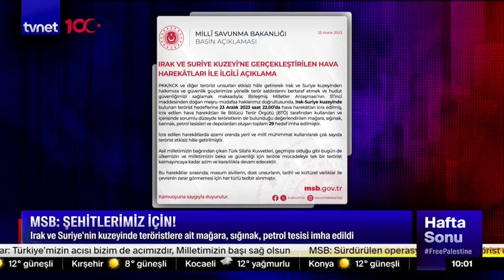Irak ve Suriye'nin kuzeyinde 29 hedef imha edildi!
Milli Savunma Bakanlığı (MSB) Pençe-Kilit Harekâtı bölgesinde 6 askerin şehit olduğunu açıklamıştı. Bakanlığın dün yaptığı açıklamayla birlikte şehit sayısı 12'ye yükseldi.

MSB X hesabı üzerinden, "Şehitlerimiz için!" diyerek bir paylaşımda bulundu. Açıklamada şu ifadelere yer verildi:

"PKK/KCK ve diğer terörist unsurları etkisiz hâle getirerek Irak ve Suriye kuzeyinden halkımıza ve güvenlik güçlerimize yönelik terör saldırılarını bertaraf etmek ve hudut güvenliğimizi sağlamak maksadıyla; Birleşmiş Milletler Anlaşması'nın 51'inci maddesinden doğan meşru müdafaa haklarımız doğrultusunda, Irak-Suriye kuzeyinde bulunan terörist hedeflerine 23 Aralık 2023 saat 22.00'da hava harekâtları icra edilmiş, icra edilen hava harekâtları ile Bölücü Terör Örgütü (BTÖ) tarafından kullanılan ve içerisinde sorumlu düzeyde teröristlerin de bulunduğu değerlendirilen mağara, sığınak, barınak, petrol tesisleri ve depolardan oluşan toplam 29 hedef imha edilmiştir.”